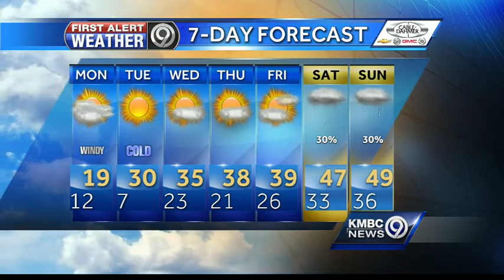KC to start the work week in the deep freeze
It's been cold for the past few days in Kansas City, but even colder weather is expected for the first part of the work week.